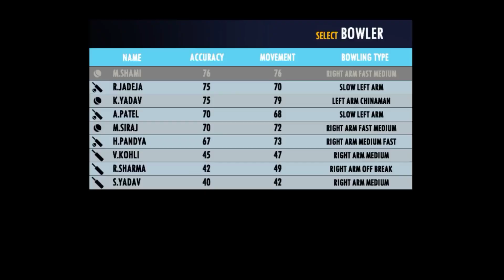Real Cricket 22 | Real Cricket 22 New Update | Rc 22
Real Cricket 22 Ofline Kaise khele
Real Cricket 22 Out Kaise Kare
Real Cricket 22 Download Kaise Kare
Real Cricket 22 Jadeja Celebration
Real Cricket 22 Ko Hindi Me Kaise Kare
Real Cricket 22 vs Wcc3
Rc 22 me quality kaise badhaye
Rc 22 ticket kaise le
Rc 22 yashasvi jaiswal
Rc 22 Update
Rc 22 Upcoming Update
Rc 22 ipl 2023
Rc 22 download kaise kare
Rc 22 gold shot
Rc 22 jersey change
Rc 22 jasprit bumrah
Rc 22 challengermode
Rc 22 Virat Kohli shot
Rc 22 vs wcc3 which is better
Rc 22 new update today
rc 22 new update release date
Rc 22 me wicket kaise le
Rc 22 me ipl kaise khele
Dream Cricket
Dream Cricket 24 release date in Pakistan
Dream Cricket 24 download play store
Dream Cricket 24 download kaise kare
Dream Cricket 24 full gameplay
Dream Cricket 24 game link
Dream Cricket 24 kaise download kare
Dream Cricket 24 link
Dream Cricket 24 launch date
Dream Cricket 24 bowling tips
Dream Cricket 24 mobile gameplay
Dream Cricket 24 mod apk
Dream Cricket 24 mod apk download
Wcc3 mod apk
Wcc3 everything unlocked mod apk
Wcc3 tamil commentry gameplay
Wcc3 tamil
Wcc3 tamil commentry unlock free
Wcc3 update
Wcc3 unlimited platinum
Wcc3 upcoming update
Wcc3 download kaise kare
Wcc3 gameplay tamil
Wcc3 gameplay new update
Wcc3 hack mod apk
Wcc3 how to take wicket
Wcc3 how to unlock npl
Wcc3 kaise download kare
Wcc3 letest update
Wcc3 letest mod apk
Wcc3 career mod unlock free
Wcc3 npl 2033 gameplay
Wcc3 me Six kaise lagaye